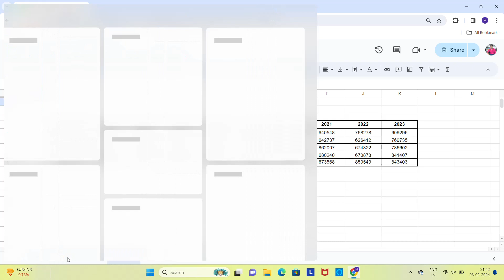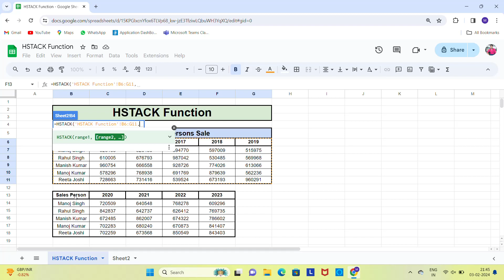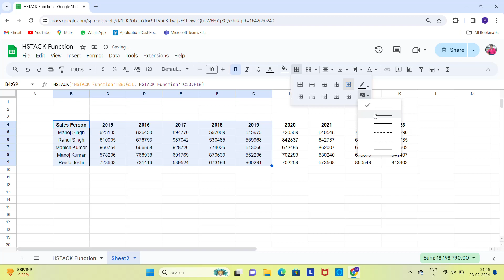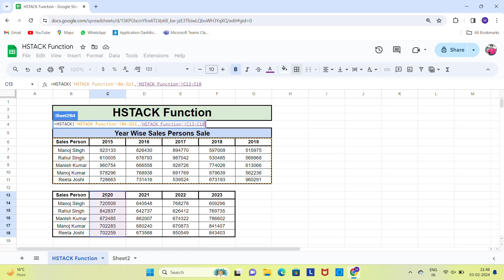Google Sheets- HSTACK Function#HSTACK Function in Google Sheets#COMBINE DATA USING HSTACK function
आज के इस Video में आप HSTACK Function के बारे में सीखेंगे!